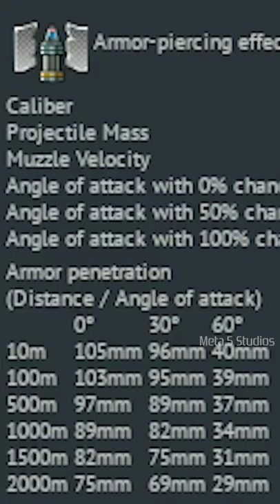Reserve in high tier is the new META 👶🔥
Reserve tanks are overpowered and I can prove it. 105mm APDS at 10m IN A RESERVE VEHICLE is just bullshit!